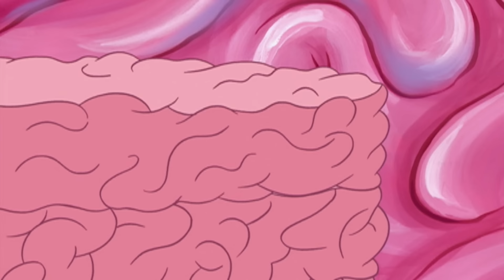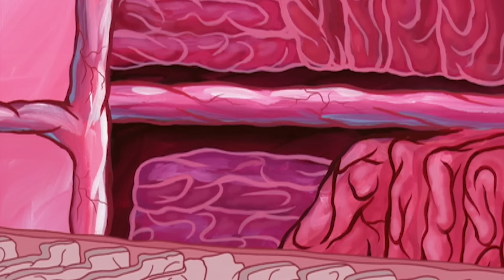El cerebro del cocinero | Bob Esponja en Español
¡Plancton se encuentra en el cerebro de Bob Esponja! Quizás pueda encontrar la fórmula secreta de la Cangreburger en su interior... ¿o quizás no?